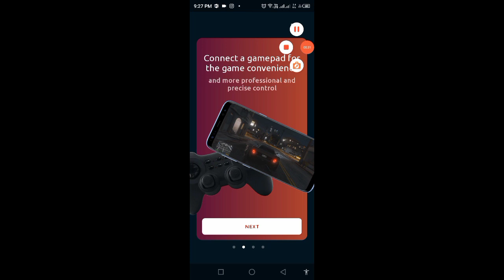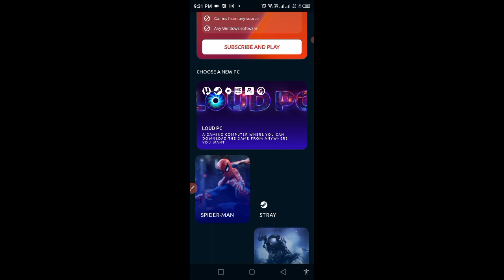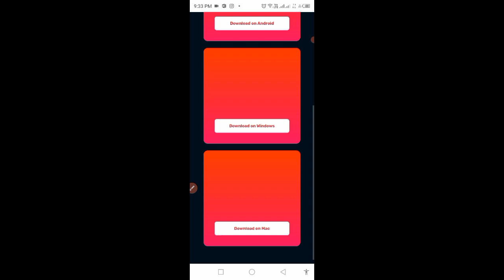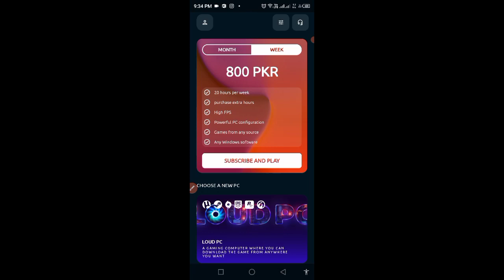Pataka New Cloud Game launch fast come and play free gta5 daily 24 hours